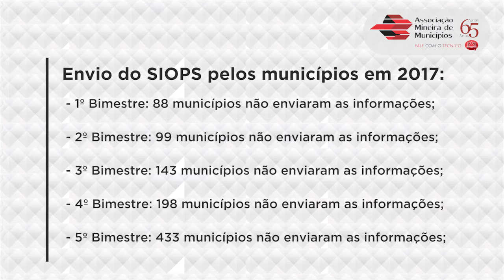#30 Fale com o técnico - Prazo de envio SIOPS